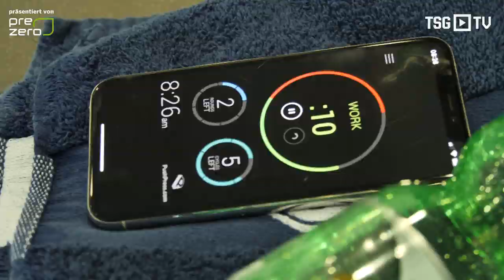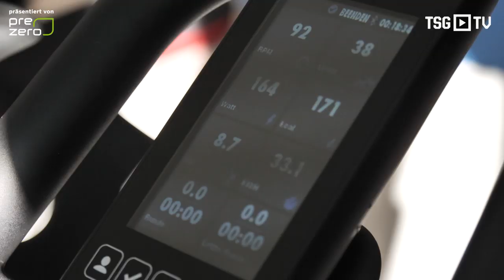Jeden Tag ein Stückchen besser - Stevens Zuber langer Weg zurück auf den Platz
Am ersten Spieltag verletzt sich Steven Zuber am Fuß und muss nach anhaltenden Schmerzen sogar operiert werden. Seit dem arbeitet der Schweizer Nationalspieler unermüdlich an seinem Comeback, TSG.TV hat ihn für einen Tag bei seiner Reha begleitet.